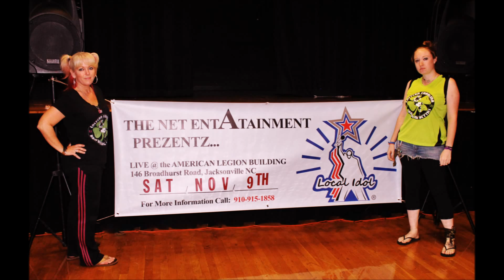LOCAL IDOL season 6 promo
Pic vid of LOCAL IDOLS season 1-5